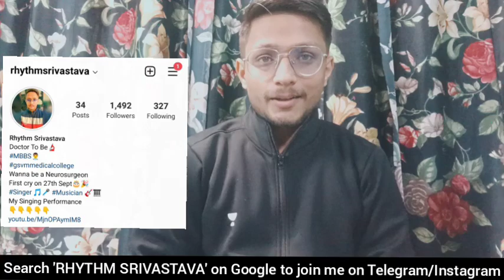BIG Change in NEET-2021 Counseling 😮